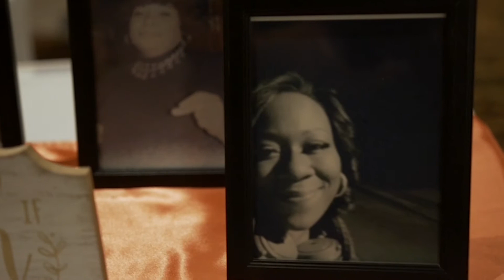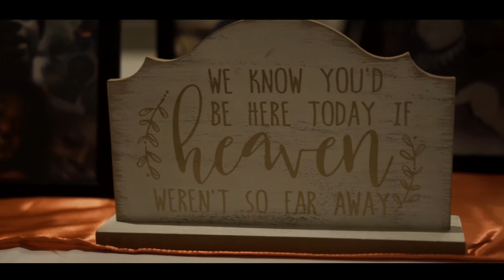Sammya & Laura's Wedding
LGBTQ+ Wedding. Love is Love